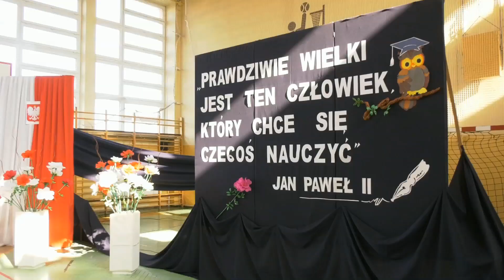25.03.2019 Kurier Ostrowiecki.